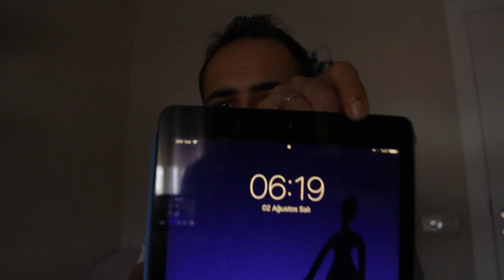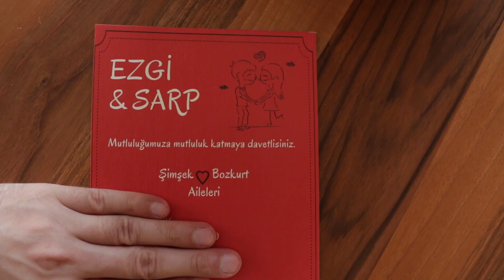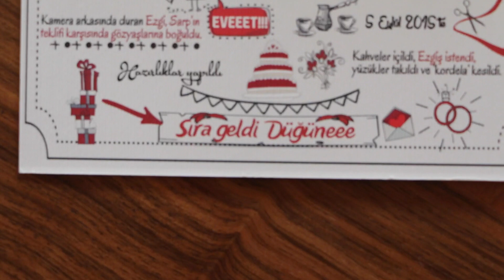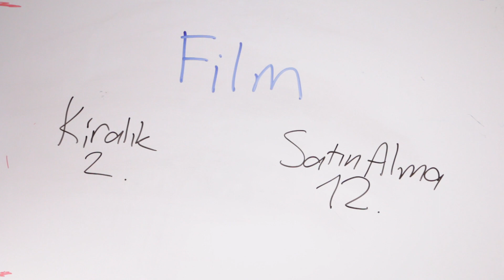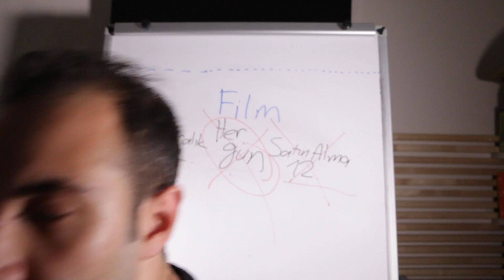Çok İnanılmaz Pahalı Mikrofon | VLOG #7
Bu seriye başlamamın 1. haftasını çok temiz para harcayarak kutladım. Ama kendime yatırım yaptım. Sonra da neden mantıklı olduğunu açıkladım. Çünkü kafalarda soru işareti kalmasın. Aboneyim, abonesin, abone

Kendisinin Instagramı: @cizenkizinsta